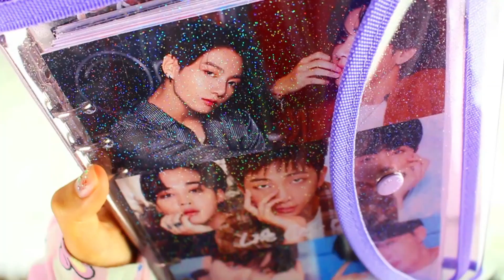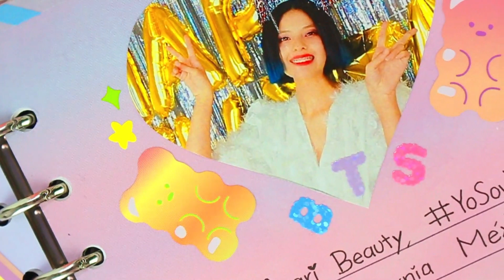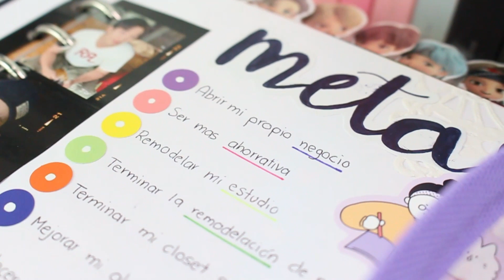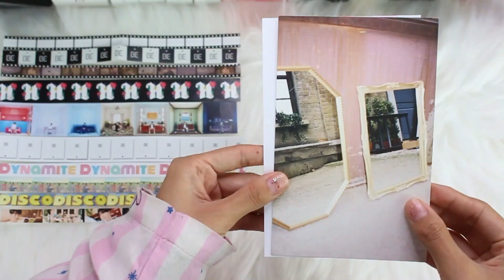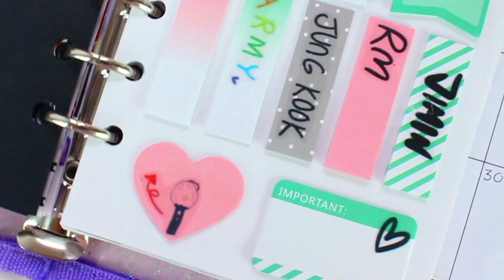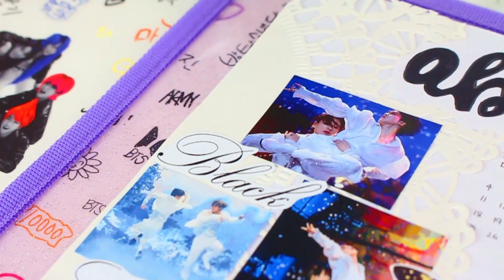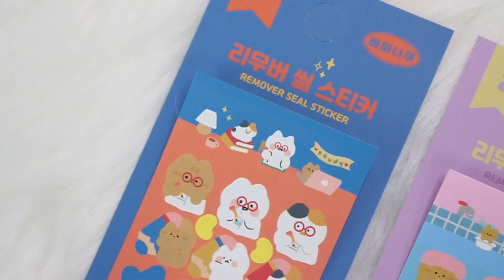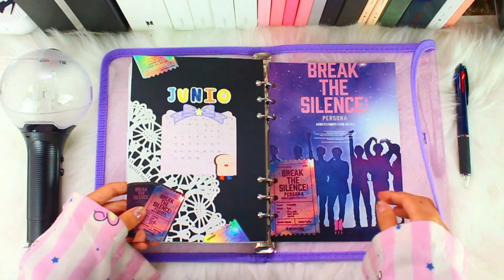AGENDA QUE TODA ARMY NECESITA TENER DE BTS | BULLET JOURNAL 2021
Hola wonis, HOY estoy muy feliz porque iniciamos el año con la AGENDA ARMY 2021, en donde como siempre te dejare las plantillas, para que solo lo imprimas y empiezas a crear algo increible, Si te gusto DALE LIKE AL VIDEO Y COMPARTE CON TU AMIGA ARMY

🦋 Materiales usados en el vídeo de YesStyle: Descuento de 10% en pedidos a mayor de US$ 49 - AKARI10

.:｡✿*¡¿Eres ARMY?, MIRA los sig VIDEOS!!ﾟ･✿.｡.